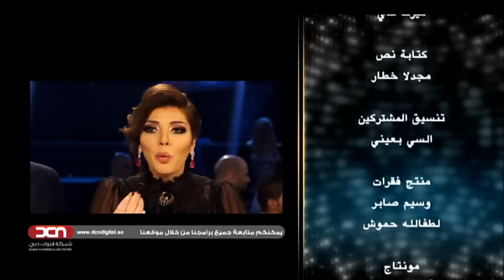محمد عبده وفنان العرب - الحلقة التاسعة كاملة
With Mohammed Abdo - Episode 9 FULL

ــــــــــــــــــــ
تابعنا على شبكات التواصل الإجتماعي: